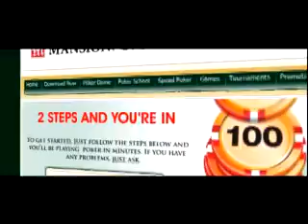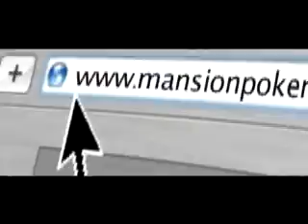Online Poker - MANSION Poker Dome Episode 14 Segment 6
- For the very best in online poker. The fourteenth episode of the Mansion Poker Dome.